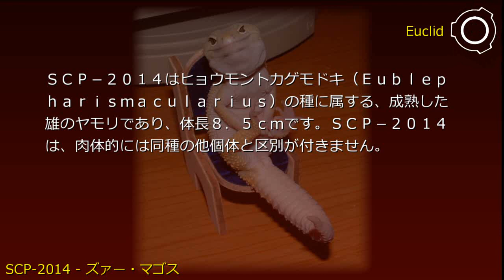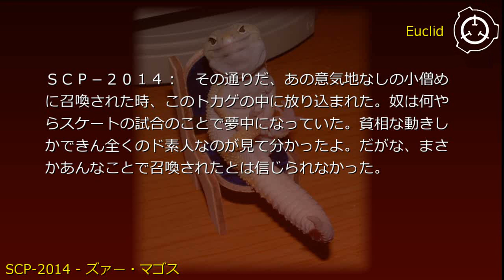SCP-2014 - ズァー・マゴス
説明: SCP-2014はヒョウモントカゲモドキ(Eublepharis macularius)の種に属する、成熟した雄のヤモリであり、体長8.5cmです。SCP-2014は、肉体的には同種の他個体と区別が付きません。

SCP-2014には知性があり、遠距離からオブジェクトを操作するための念動能力を有しています。SCP-2014は24m以内にある任意のオブジェクトを、見えているか否かに関わらず操ることが可能です。SCP-2014は自身を、複数のカルト教団設立と、殺人・窃盗・公然猥褻などの幾つかの犯罪に関与した事が疑われる、”ズァー・マゴス”という名の異次元実体であると主張しています。